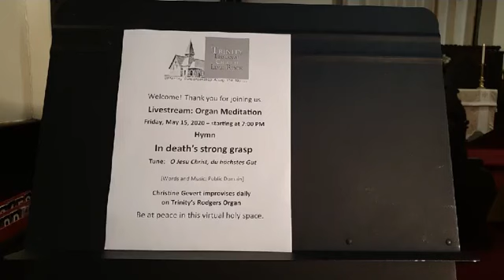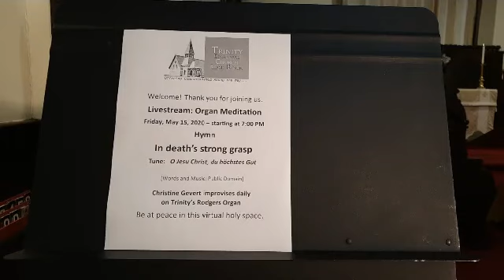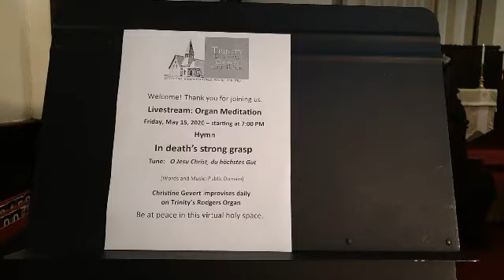May 15, 2020 -- Organ Meditation "In Death's Dark Grasp"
This is another of a series of organ meditations/improvisations  performed by Christine Gevert, Organist and Music Director at Trinity Lime Rock in Lakeville, CT on the Rodgers Organ.  This series of daily meditations was presented during the earlier days of the COVID-19 Pandemic.  The Rev. Heidi Truax is Rector of Trinity Lime Rock.